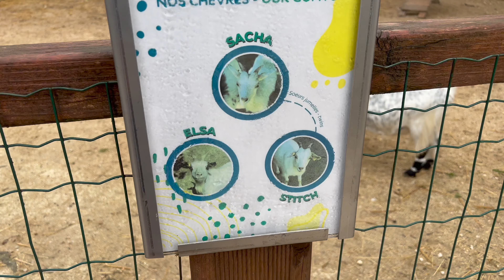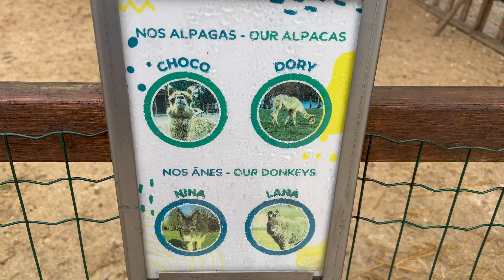DISNEYLAND PARIS I Halloween 2022 I VLOG 2 Meet & Greet con Chip & Chop 🐿👻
Los meet & greet de halloween nos han encantado, sobre todo con estas adorables ardillitas. Snacks a base de bien y diversión en familia en el reino de la magia con nuestras dos adorables 🎃.
Disfrutamos de la parade Mickey´s Halloween Celebration y nos montamos en Piratas del Caribe, la atracción favorita de Olivia 🏴‍☠️.

Viajar a Disney con niños es posible y además es maravilloso ❤️

Disneyland París October 2022